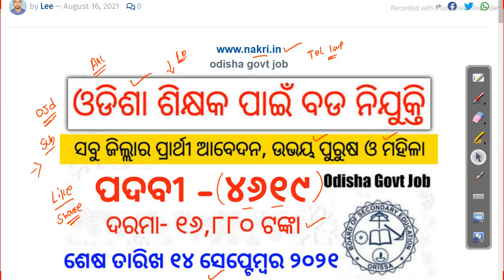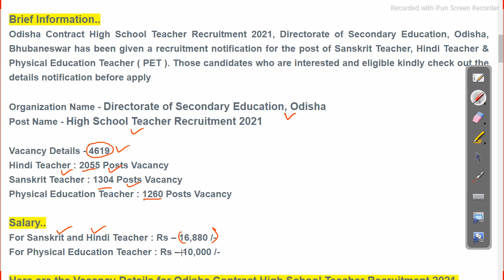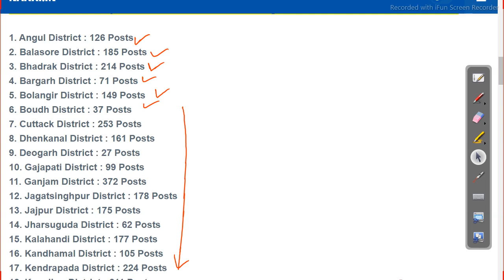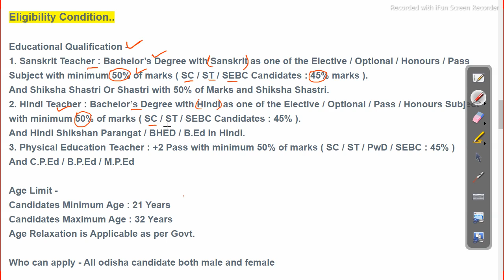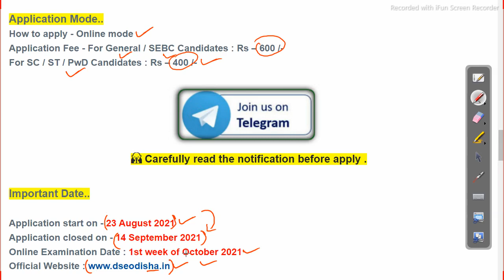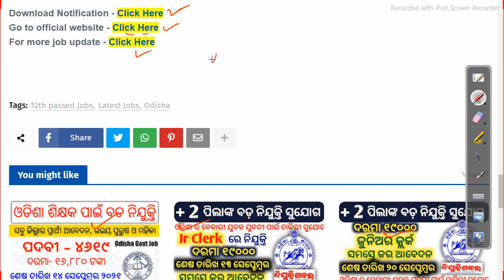4619 contractual teacher vacancy 2021 latest govt Job in odisha Odisha Govt Job 2023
4619 contractual teacher vacancy 2021 latest govt Job in odisha

odishajobreporter,
fmmanoj,
odisha job reporter,
odisha job,
odisha job info,
ics tips,
odia space,
fm manoj,
laxmidhar sir,
govt jobs,